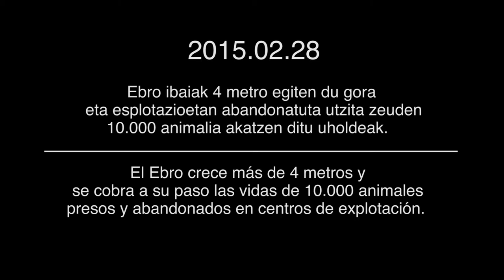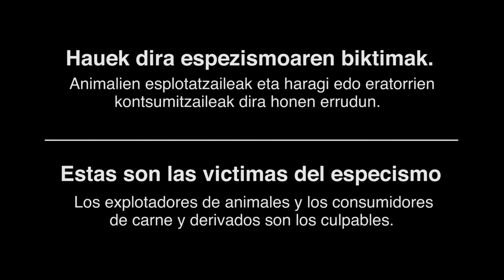Holokaustoa ikusgai Ebroren gorakadan / El holocausto destapado en las riadas del Ebro